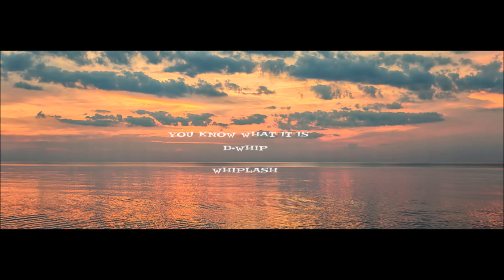D-Whip - You Know What It Is (Intro) Prod. CMBeats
**WHIPLASH COMING SOON**
**LYRICS and DOWNLOAD LINK BELOW**

Published on August , 2014

I said..You Know What It Is

The lights low,
Feel the ambiance in the air?
It's D-Whip and the "D" stands for Debonair
Hardly home, cause I'm always gone
And never near
Now even when I step out I feel the worlds stare
Like I'm unprepared - but I'm ready
Heart is heavy
Evidently, I been killin' shit
And ain't nobody telling' me that my energy is extacy
Expect to see in the weeks to come a lot more of 'D'
And then I'll have a buzz and not from bubbly
Ill take her home
She'll cum, Yeah,
But then she's gotta leave
Understand me…
When I say 'Understand, we can only be friends…'
Cause nobody taking me away from dividends
I'll show you all how to make a million with a pen
I'm stressed now..
But nothing like back then
Back when I couldn't say to you
That this is really me, man, and this is what I do
I'm in my room just chillin'
Takin' a chillum hit
Adderall beads on my tongue
Got my feelin' as if I could do anything that I wanna be
This life was not chose
I met a girl - Destiny
She accepted me from the get-go
HELLO!
Started rappin' for fun
Now I got shows on my schedule
Tell those, fellows
To try and lick their elbows
Cause thats the only way it's happening for them
Or if hell froze
My mom says a prayer for me
Cause my 4A.M. calls got her scared for me
Even after all of that your still there for me
An now I know if fall that you'll care for me
And for that I'll dare to be..
Something that they never could
Exemplify tenacity through a CD not necessarily playing in the hood
This is for the masses
Seen through abstract glasses
For those few chances
That you had, took, and advanced with
I think of that one girl that I never danced with
When she think of me she be like
'Damnit, I coulda' had him'
Yeah, BITCH!
Cause to me, now - you only average
Bitties on my campus
and their bodies be my canvas
DAMNIT
All this sinning' probably get the best of me
I hope God understand when the fans see the death of me
And when I'm good and gone
Hopefully, I rest in peace
And angel wings take me up to yours heavenly
Uh Uh,
Till' angel wings take me up to yours heavenly

Ahhhahh, I'm just happy to be alive right now
It's funny how things can change…
But..you know..
What doesn't make you bitter makes you BETTER
And I'm better then ever baby..
It's WHIPLASH"